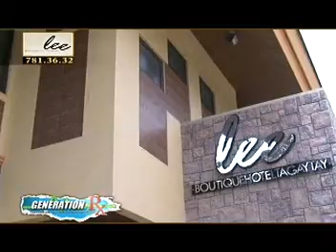Lee Boutique on Scar wars (Health and Journey) Studio 23 GENERATION RX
8:30 AM TO 9:00 AM, SATURDAYS - GENERATION RX. YOUR HEALTH AND TRAVEL SHOW THAT KEEPS YOU INFORMED.